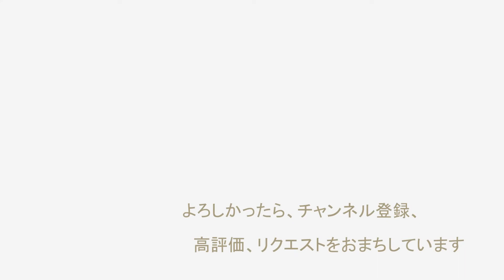【バイエル90番程度】間奏曲（インテルメッツォ）ドラゴンクエストⅣより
プレイヤー名を入れる画面の音楽です